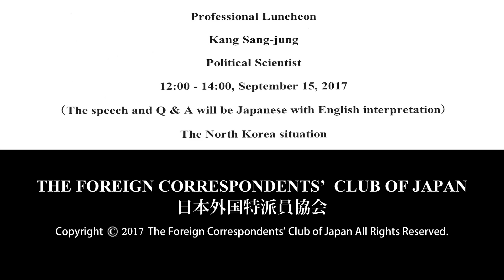Kang Sang Jung (Mr.Kang): "The North Korea situation"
Kang Sang Jung (Mr.Kang): Political Scientist